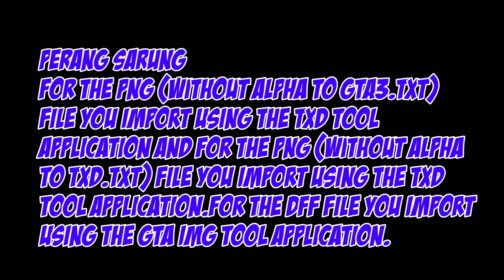Ucok Perang Sarung Bersama Kawan Kawan - Gta Sa Android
Link Download Cek pin Komen !!!

Mari Berteman Brooo...